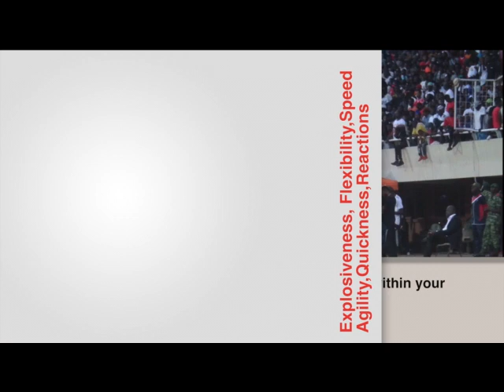Riedoh Berdien Strength & Conditioning Trainer/Coach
Explosiveness Preparation Exercise (Isolated EPE 2 Stations)